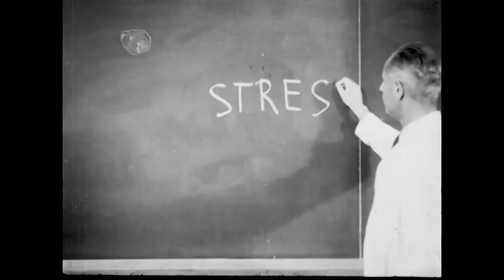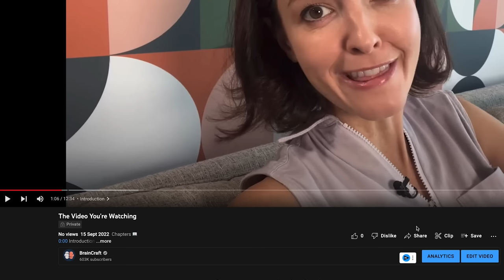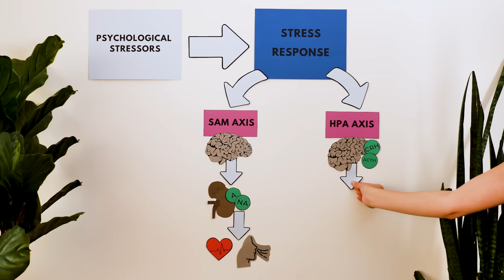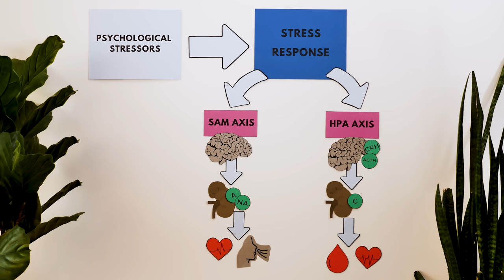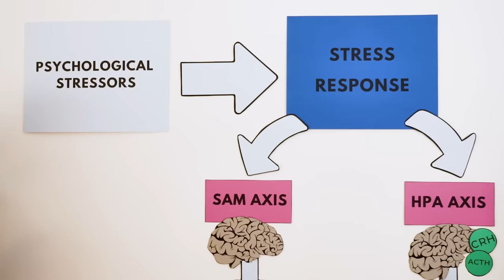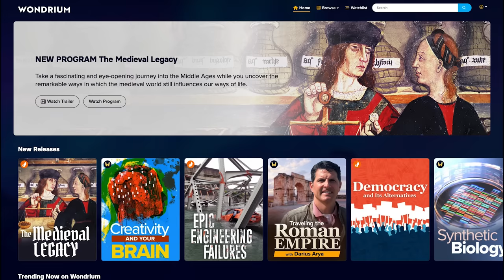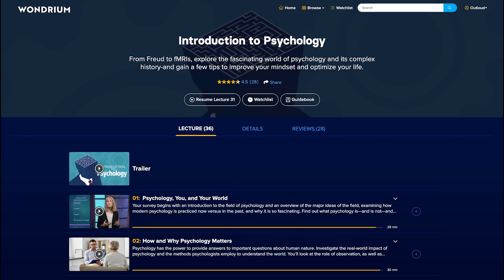The “Stress Hormone” Doesn’t Exist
Chapters 📖
0:00 Introduction
1:13 The cortisol myth
3:52 Stress in your brain & body
6:23 How to overcome stress
10:44 Stress isn't always bad
11:15 Conclusion
11:40 Wondrium free trial
12:37 My mission

Thanks to Dr. Liz Engler-Chiurazzi for her time.